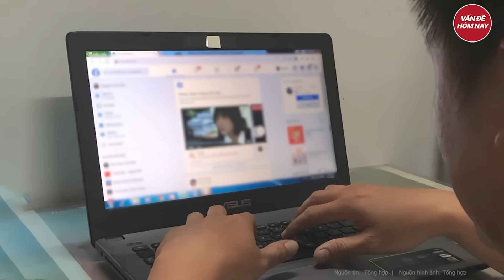‘Nghẹt thở’ phút giải cứu bé gái 14 tuổi bị mẹ ruột ép ‘phục vụ’ bạn thân nhiều lần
Tin tức mới nhất | ‘Nghẹt thở’ phút giải cứu bé gái 14 tuổi bị mẹ ruột ép ‘phục vụ’ bạn thân nhiều lần
Viện Kiểm sát nhân dân quận Phú Nhuận (TP.HCM) đã ban hành cáo trạng truy tố bị can Trần Quốc Dũng (55 tuổi, ngụ quận Phú Nhuận) về tội "mua dâm người dưới 18 tuổi" và N.T.K.N. (47 tuổi, quê Hậu Giang) về tội "môi giới mại dâm".